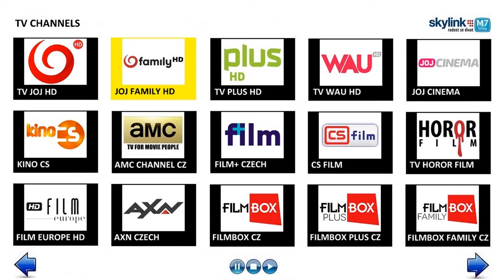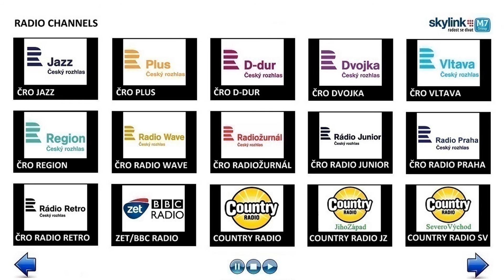SKYLINK M7 CHANNELS MOSAIC 15 09 2016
SKYLINK M7 NEW TV CHANNELS:
* JOJ FAMILY HD

M7 GROUP HAS LAUNCHED FROM 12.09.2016 NEW VoD ONLINE SERVICE:
* SKYLINK LIVE TV

New VOD service SKYLINK LIVE TV offers online selected TV channels and available to all viewers of the pay-tv SKYLINK M7! This new VOD service SKYLINK LIVE TV will be the end of the year 2016 exclusively available to everyone for FREE!!!